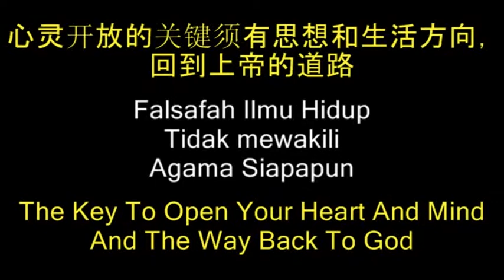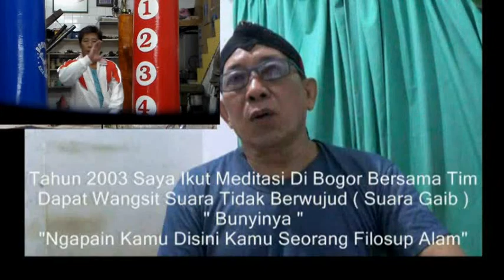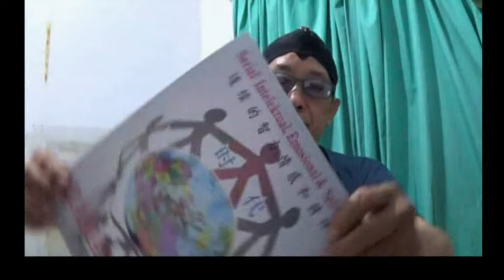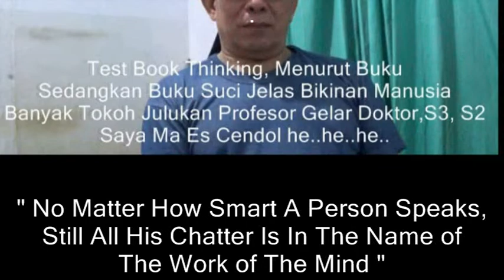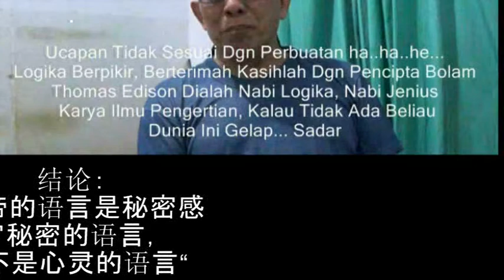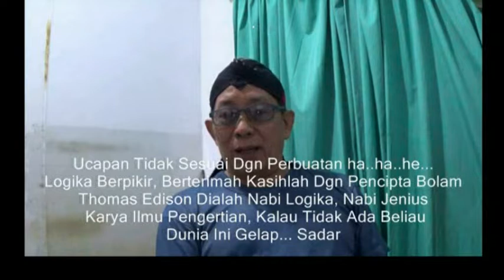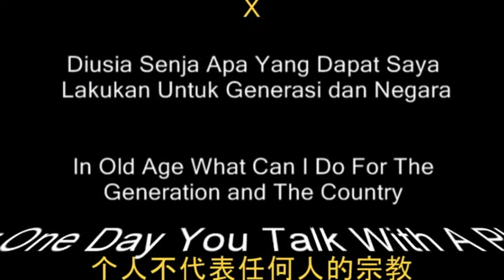Falsafah Ilmu Hidup, Adalah Budaya Nusantara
Tidak Mewakili Agama Apapun